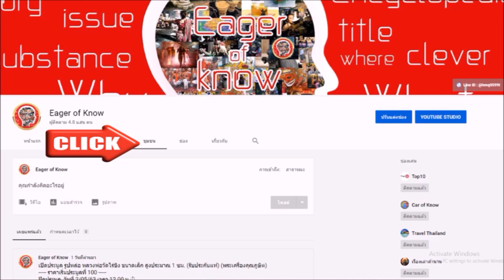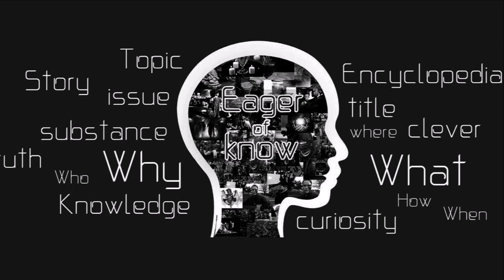หลวงปู่ญาท่านสวน วัดนาอุดม พระเถราจารย์ผู้โด่งดังรอบทิศ ศิษย์สำเร็จลุน | Eager of Know